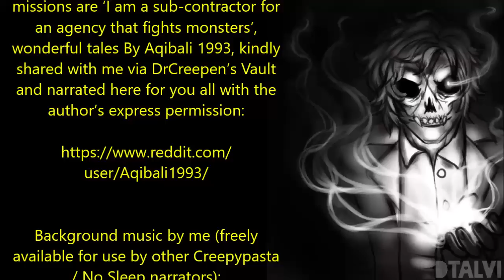Podcast Episode 106: I’m a Sub-Contractor for an Agency that Fights Monsters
‘It’s amazing what jobs some people will do to make a living...’

Tonight’s terrifying special ops missions are ‘I am a sub-contractor for an agency that fights monsters’, wonderful tales By Aqibali 1993, kindly shared with me via DrCreepen’s Vault and narrated here for you all with the author’s express permission: